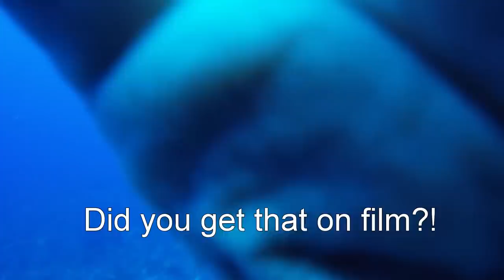Giant sea turtle makes diver scream with delight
A mere sighting of a giant loggerhead sea turtle is a rare underwater experience, but this diver is about to witness something incredible. It is mating season for these beasts and this 400 pound Romeo swims straight into Kristy. Although usually gentle creatures, his jaws are powerful enough to snap her arm so she is startled and pushes him away. She follows him for a few pictures and then can't contain her excitement. You can actually hear her screaming and asking if the event was caught on video! Her reaction is priceless, and meeting an enormous loggerhead was her most amazing scuba experience ever.